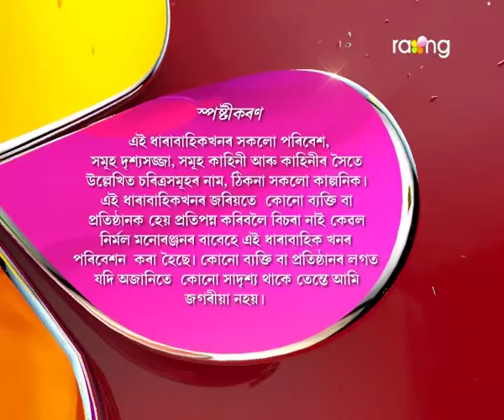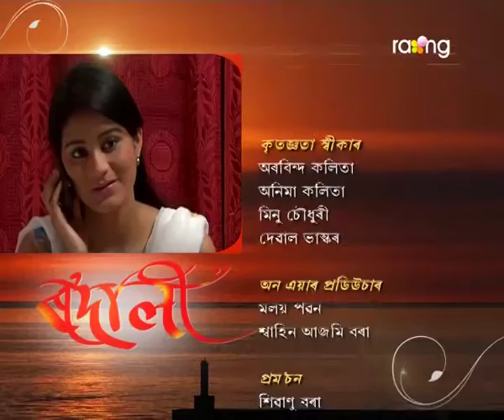Rodali | 1st July | Full Episode | No 47